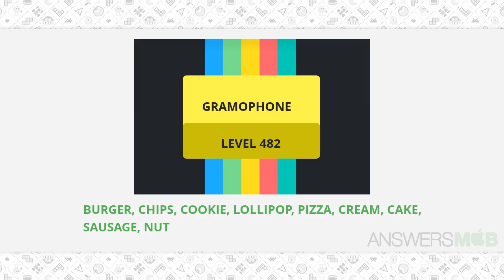Worddle GRAMOPHONE Level 482 Answer - AnswersMob.com